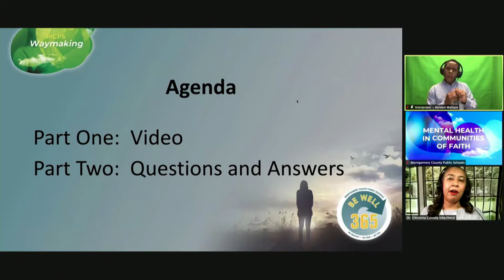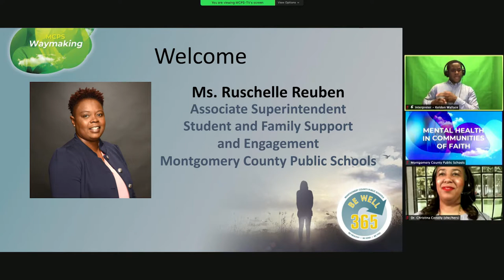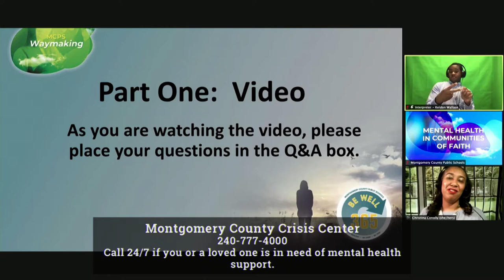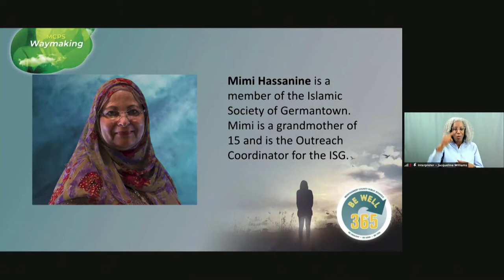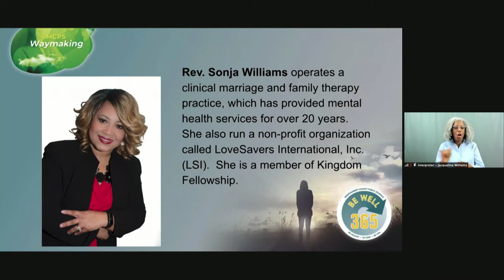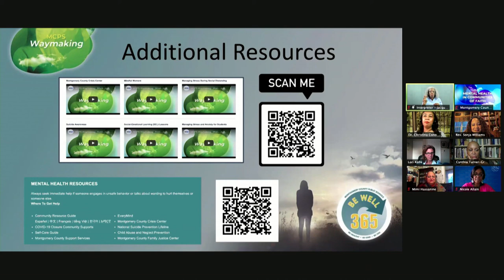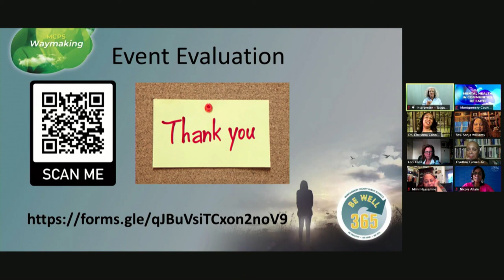MCPS Waymaking Special - Mental Health in Communities of Faith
MCPS hosted a free virtual event on May 19, 2021, 6:30–8pm to give students and their families the opportunity to hear from members of the faith-based community on the impact of mental health. The event featured a video discussing mental health stigma in communities of
faith and a community Q&A session.